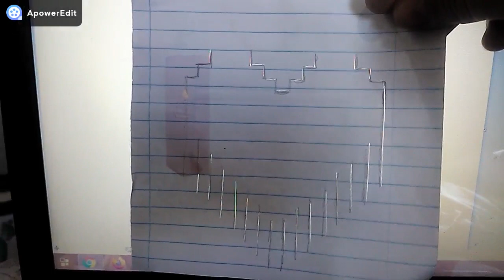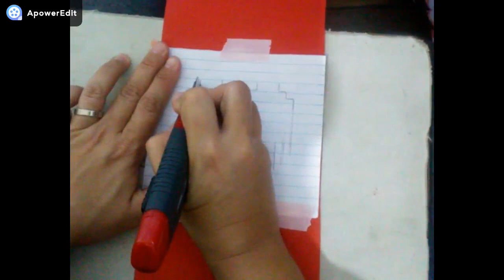Especial DIa dos Namorados: Cartão coração pop-up!